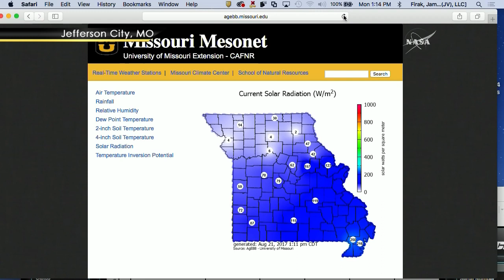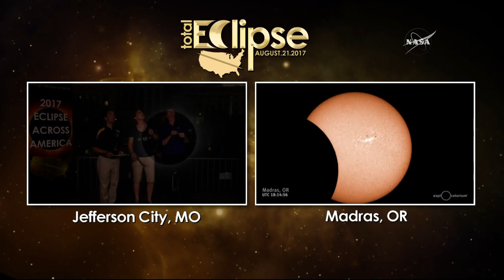Solar total eclipse 2017 USA Jefferson City Missouri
Solar total eclipse 2017 USA Jefferson City Missouri Aug-21 2017